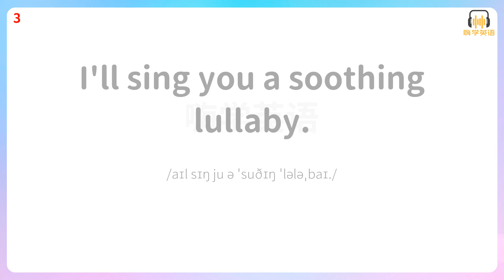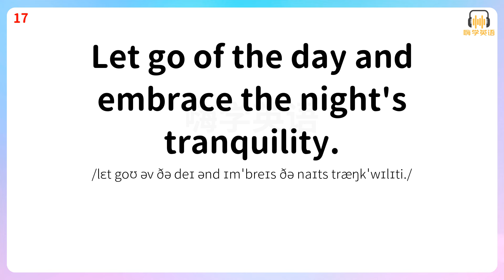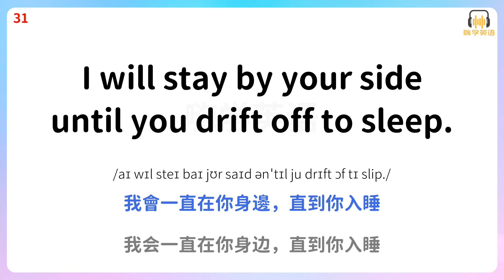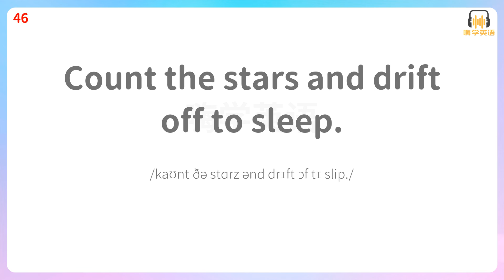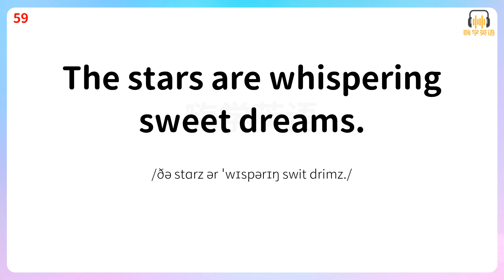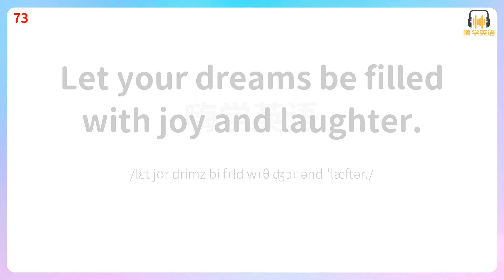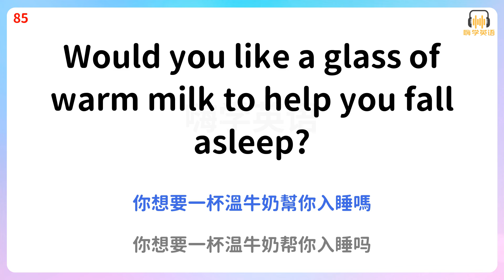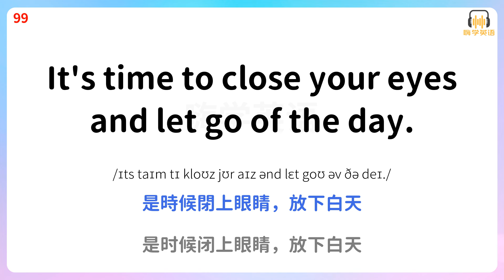哄孩子入睡，學會這100句英語口語，陪伴孩子安然入睡2